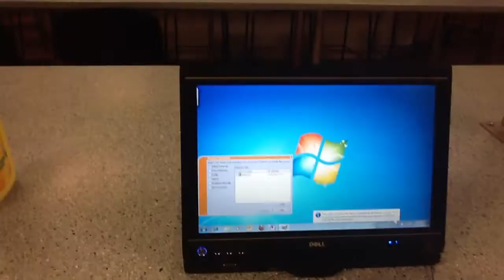XT2 tablet connecting to Hitachi Projector wirelessly - Demo 1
This video demonstrates connecting a Dell XT2 tablet PC running Windows 7 to a Hitachi CP-A220N projector using the Live Viewer application.

XT2 Tablet PC is connected using Wi-Fi, projector is on wired network.